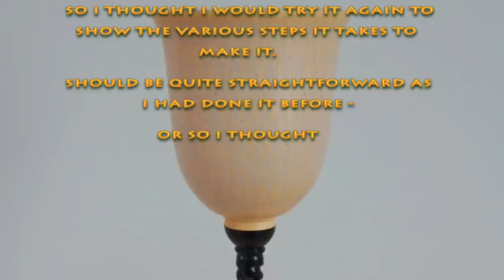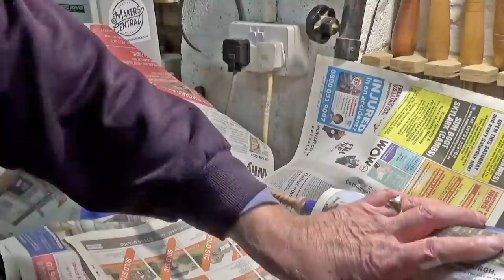Woodturning a Spiral Stem Goblet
Turning a 3 part goblet with a spiral stem.
This was inspired by professional turner Mick Hanbury after I purchased a set of his DVD's.

It didn't turn out as well as Mick's but this was more to show the steps required to make the goblet.

Video edited on Premiere Elements 18.